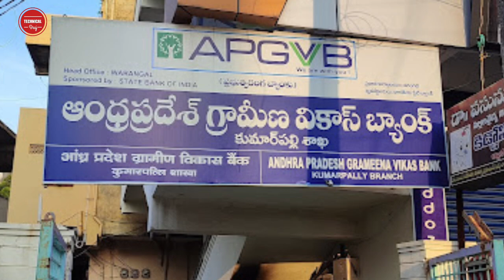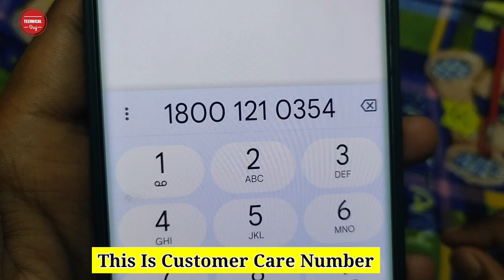How to Check Andhra Pradesh Grameena Vikas Bank Account Balance Enquiry | APGVB Bank Balance Check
How to Check Andhra Pradesh Grameena Vikas Bank Account Balance Enquiry | APGVB Bank Balance Check | Technical Braj

Hello Doston Main Hun Braj Kishor Aapko Apne Technical Braj YouTube Channel per aapka swagat Hai, Doston agar aap bhi Andhra Pradesh Gramina Vikas Bank use karte hain to aap uska balance check kaise kar sakte hain, Ghar Baithe yahi is video mein bataya hun is video mein main Andhra Pradesh gramin Vikas Bank ka account Balance Check Karne Ka Mobile Number bataya hun jisse aap apne register mobile Number Se Call Karenge To Aapke Khate Ka Balance Bata Dega Ki Aapke account Mein Kitna rupaye Hain.

1) How To Check Andhra Pragati Gramin Vikas Bank Balance.
2) Andhra Pradesh Grameena Vikas Bank Balance Check Kaise kare.
3) How To Check Apgvb Bank Balance In mobile.
4) How To Check Andhra Pragathi Grameena Bank Account Balance.
5) Andhra Pradesh Grameena Vikas Bank Balance Enquiry Number.
6) Apgvb Balance Enquiry Mobile Number.
7) Grameena Vikas Bank Balance Enquiry.
8) How To Check Apgvb Account Balance online.
9) Apgvb Bank Balance Enquiry Number.
10) Andhra Pradesh Grameena Vikas Bank.